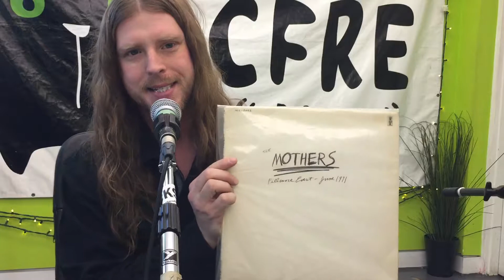Justin's Secret Stash #7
Rock It Up! Co-Host Justin Bennett dipped into his "Secret Stash" and found a gem of an album to talk about. This segment he talks about Frank Zappa's live album "Mothers".